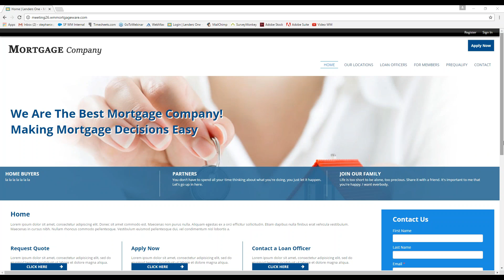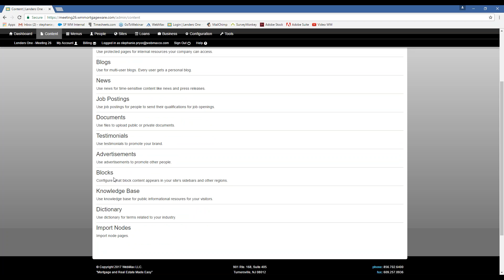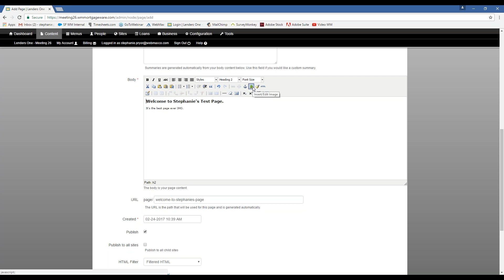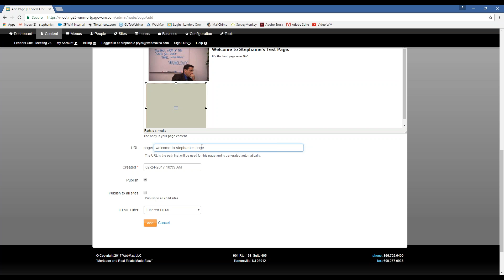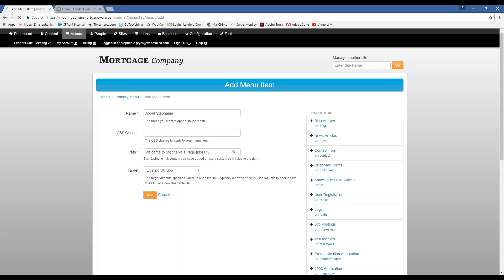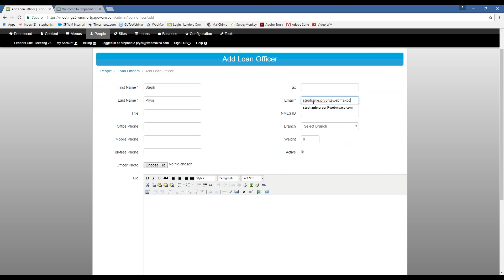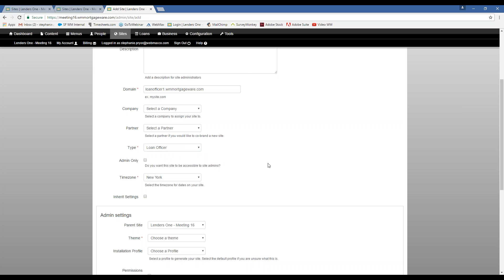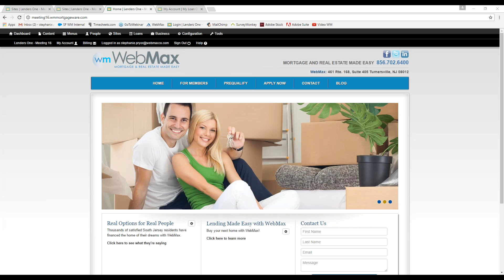Featured Topic Webinar: Content Management Systems CMS